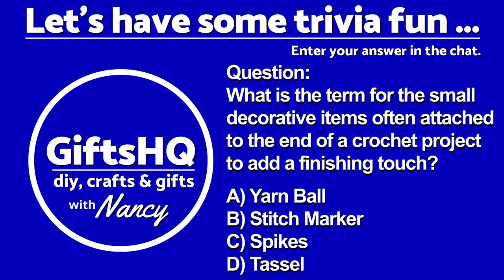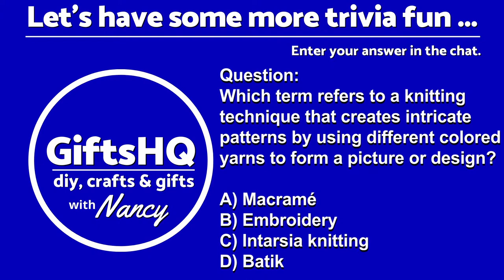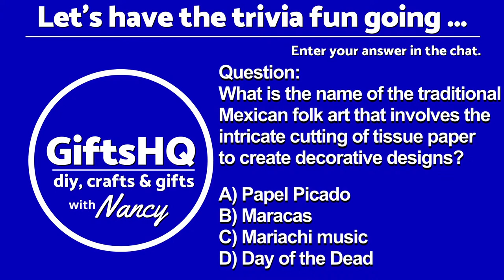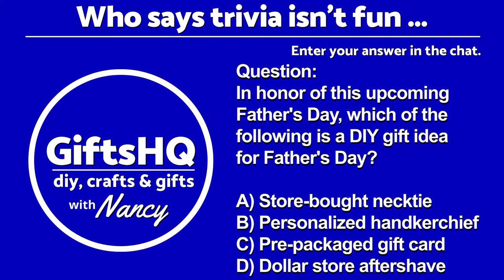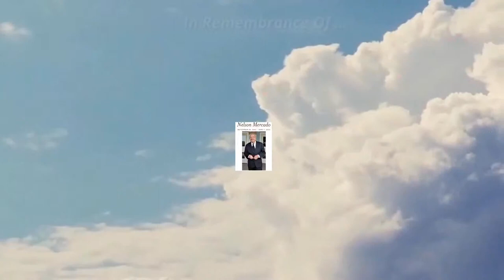DIY Father's Day Gifts: Easy Handmade Crafts to Make for Your Dad - Saturday CrafterNoon #45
In this video, I share some DIY Father's Day gift ideas and update you on recent events in my life. I want to thank everyone for their support during this difficult time as I recently lost my father to leukemia. I've been focused on taking care of my mom and haven't been able to spend much time in my craft room. However, I wanted to show you a few simple and heartfelt gift ideas for Father's Day that you can make yourself. These ideas are easy to customize and don't require much time or expensive materials. Whether it's a wood burned plaque, a personalized laptop case, a handmade card, a cozy lap blanket, or an embroidered cap, these DIY gifts will be meaningful and cherished by your loved ones. I appreciate all the love and support I've received, and I'm looking forward to getting back into crafting and sharing more projects with you in the future. At the end of the video, I included a small tribute to my loving father. I truly appreciate it. I hope you enjoy this replay. -  Nancy ❤️

🎵​  Buy our first music album or single songs with fun catchy crafting tunes that we created for crafters. Title: GiftsHQ Music Crafting Tunes Vol. 1 ...
► GiftsHQ Shop (for immediate mp3 music downloads)
► Amazon Digital Music
It's Music for Crafters, By Crafters ►Listen to it on Spotify, Apple Music, Pandora or any of the other major streaming platforms.
or
// Here are some of my favorite products ...
* SENTRO 48 Needle Knitting Machine
* Brother Serger 1034DX
* Addi Express King Size (higher end) 46 Needle Knitting Machine
* DABLINE 13 PCs Quilting Template Set
* HONEYSEW Quilting Templates Sewing Machine
* All-in-One Quilter’s Reference Tool: Updated Spiral-bound
* Brother SA187 Open Toe Quilting Foot
* Oliso TG1600 Pro Plus Smart Iron
* Rdutuok 17" X 24" Wool Pressing Mat
* Sulky - 486-12 9-Yard Solvy Water Soluble stabilizer
* Simthread 63 Colors Thread
​* Bobbin Thread #60 White
* Sulky Sticky Stabilizer - h
* Sulky KK 2000 Temporary Adhesive Spray
* Sulky Tender Touch

// SOCIAL CONNECT ...

🕙 Livestream Timeline
0:00 - LIVE! Chat Social Lounge
4:16 - Pre-Show Trivia
8:45 - Here's ❤️Nancy❤️
1:00:02 - Tribute To My Dad